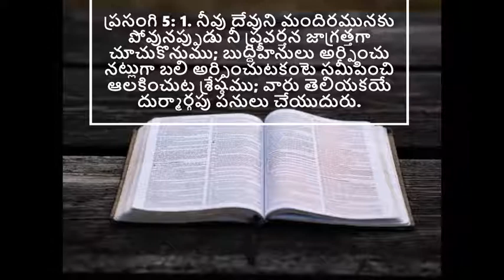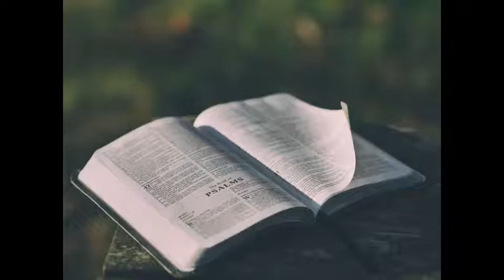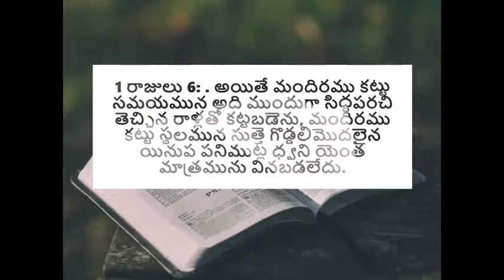మందిరములో ఉండాల్సిన నీ ప్రవర్తన - అనుదిన మన్నా by Pastor Aseervadam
How is your behaviour in the Church? When we go to the church, it is not for our bond-building with people but for making our eyes set on the Lord and correcting our ways. We should be focussed on the Lord and his voice for us.